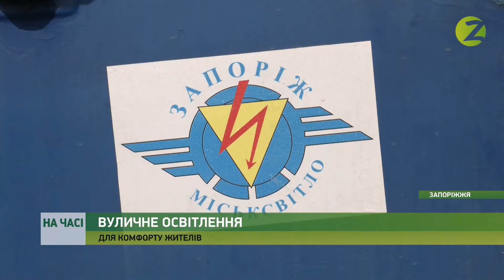На часі - По всій вулиці Військбуд встановлять сучасні світлодіодні ліхтарі - 10.03.2021